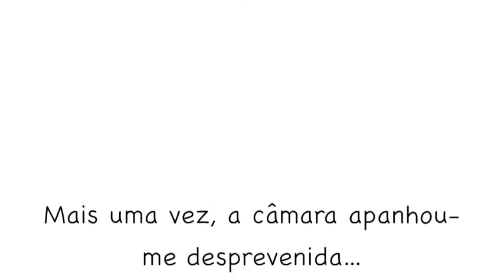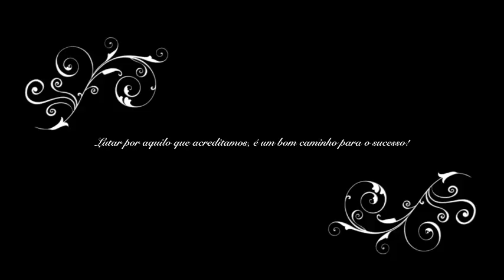Cuidados de Cabelos - by Ana Paixão